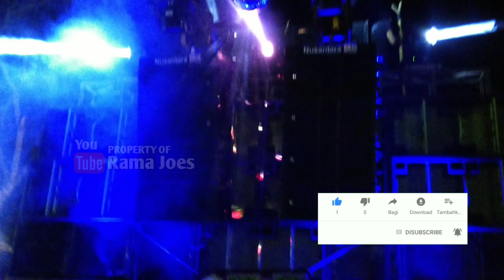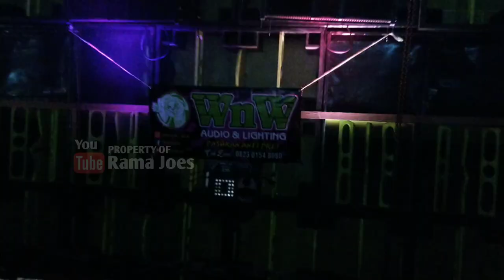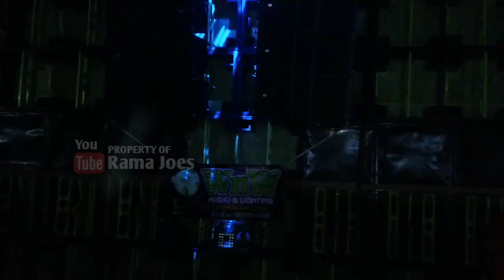WnW AUDIO START TERAKHIR!! Karnaval kebonagung Blitar 2019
WNW  AUDIO STRAT TERAKHIR KARNAVAL KEBONAGUNG BLITAR 2019
FULL VOLUME FULL LIGHTING FULL FUSO

DAN DIMERIAHKAN MASYARAKAT SEKITAR
DAFTAR SOUD SYSTEM TERNAMA
1. Brewok Audio
2. Cahaya Audio
3. Ultima Audio
4. AJM Audio
5. Endess Audio
6. Trendy Musik
7. Mars Audio
8. HR Audio
9. Xpare Audio
10. Putra Anugra
11. Aiko Audio
12. Bintang YL
13.Nasa Audio
14. Sinar Jago Audio
15. Putra Wangi Audio
16. Dewa Audio
17. WnW Audio
18. New Alda Audio
19. Asna Media
20. Rafi Audio
21. Dhea Swara Audio

Mohon maaf bila ada kesalahan penulisan daftar